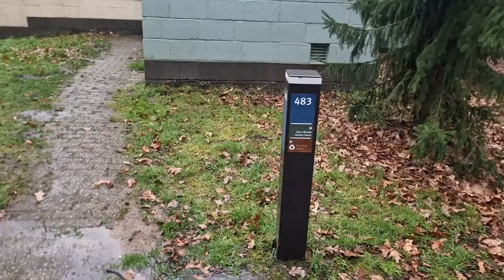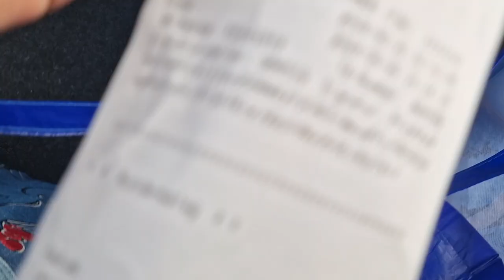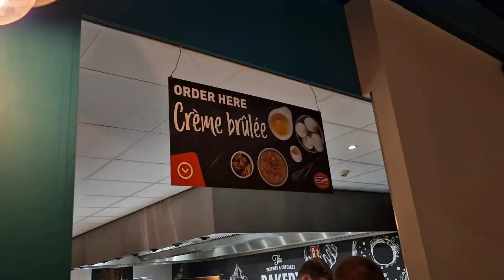Center Parcs het Meerdal, Aqua Mundo & ABC Sevenum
We gaan naar... America! Nee, niet het land, maar het gezellige plaatsje in Limburg, waar we een heerlijk weekendje doorbrengen bij Center Parcs Het Meerdal. Dit belooft echt een weekend vol ontspanning en avontuur te worden! Natuurlijk gaan we volop genieten van de fantastische faciliteiten, zoals de Aqua Mundo, waar we lekker gaan zwemmen en de glijbanen uitproberen. Altijd een feest voor jong en oud!

Maar dat is nog niet alles. We hebben ook een potje bowlen op de planning staan. Kijken wie in ons gezin de beste bowler is – misschien lukt het mij wel om die strike te halen! En om het helemaal compleet te maken, gaan we voor het eerst eten bij het bekende ABC in Sevenum. Met zoveel keukens onder één dak is de keuze echt enorm. Van sushi tot pizza, en van vleesgerechten tot heerlijke desserts... ik weet nu al dat het moeilijk wordt om te kiezen wat we allemaal gaan proberen!

Kortom, een weekend vol plezier, ontspanning en heerlijk eten. We nemen jullie natuurlijk overal mee naartoe, dus blijf kijken voor alle avonturen die we gaan beleven in Center Parcs Het Meerdal!

Vond je deze video leuk? Vergeet dan niet te liken en subscriben op ons kanaal voor meer van dit soort mini vakanties! Bedankt voor het kijken en tot de volgende keer!

00:00 Intro
00:23 Aankomst bij Center Parcs het Meerdal
00:59 Rondleiding cottage 483, 4-persoons Comfort
04:02 Drankje bij Markt Café
05:37 Ontwaken na de eerste nacht
06:07 Shoppen bij DM in Duitsland
07:04 Verrassing voor Noah & Kyan
08:26 ABC Restaurant Sevenum
13:01 Spelen met onze teckel Zero
13:24 Aqua Mundo, ontdek het zwembad van het Meerdal
17:01 Rondje lopen over het park met Zero
18:57 Bowlen Center Parcs het Meerdal